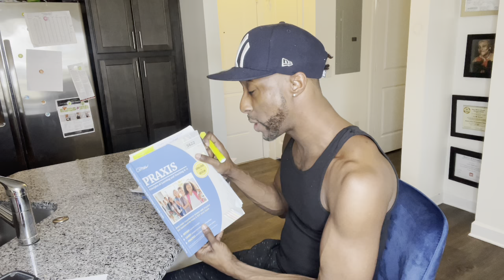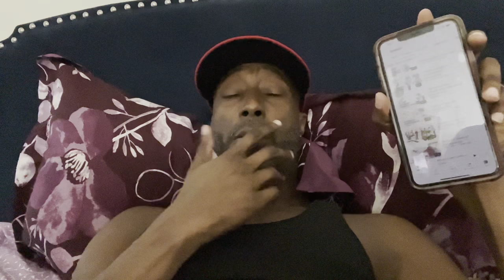Higher Self Candid: Taking the Praxis